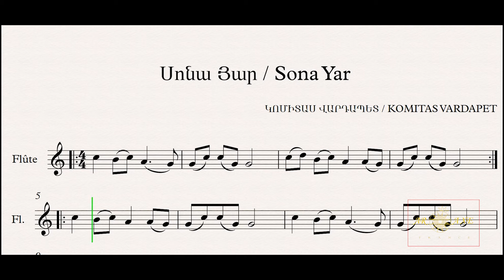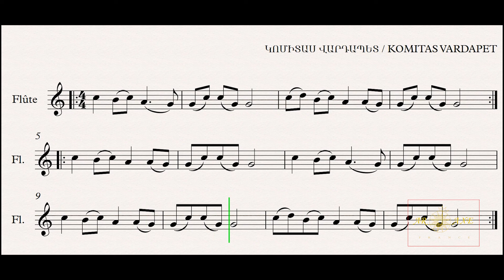Sona Yar / Flute sheet music